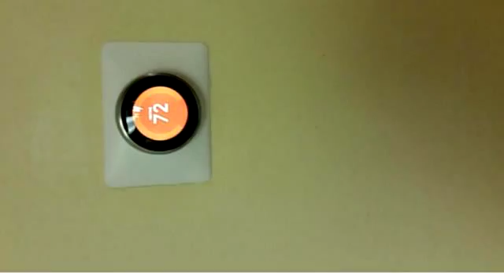Property for Sale - 600 RUE MARSIELLE, Chesapeake, VA 23320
Wonderful condo with large bedrooms, cathedral ceilings, walk-in closets, private baths, kitchen with ceramic tile, breakfast bar. Close to hwy, shopping & schools. Washer, dryer, and all appliances convey! New HVAC 2015, storage shed. What more can you ask for? Come see it today!

Bedrooms: 2
Bathrooms: 2 full and 1 half Bathrooms
Square Feet: 1158
Price: $134,000

For more information about this property, please contact Chantel Ray Real Estate at or . You can also text 3366591 to 67299.